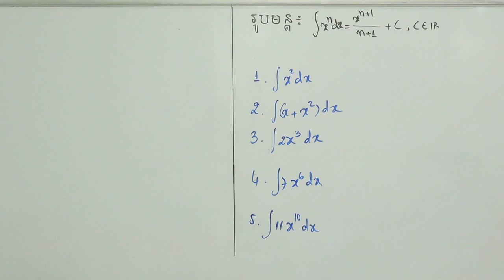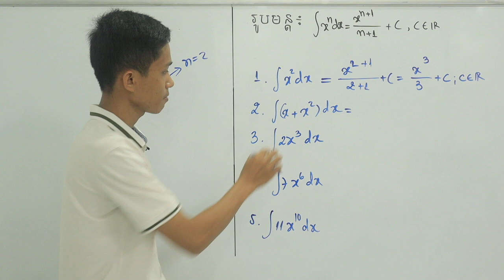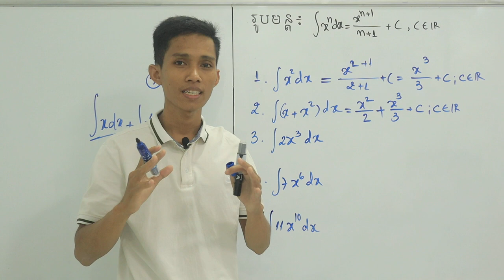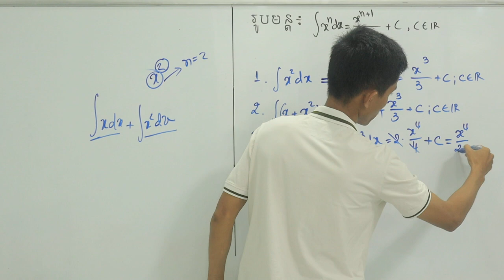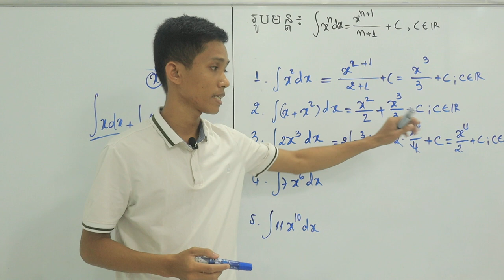អាំងតេក្រាល-Ep2 l Kruoch Kong